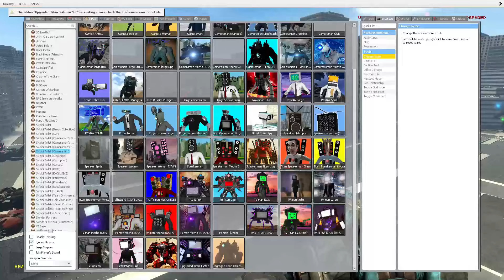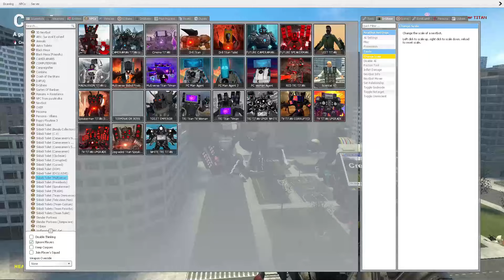NEW EVOLUTION MYTHIC SPEAKERMAN VS SKIBIDI TIOLET POLICE - Skibidi Toilet In Garry's Mod